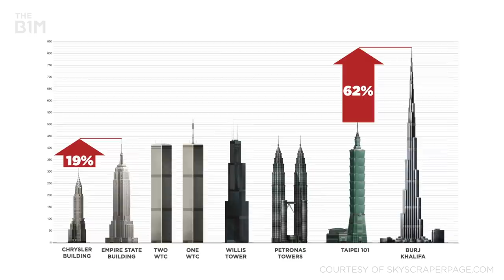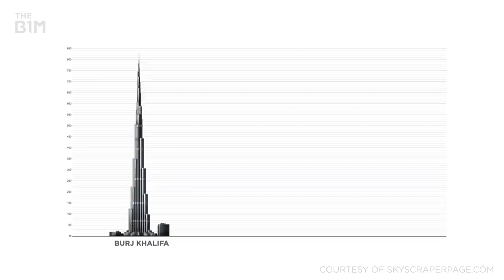Will There Ever Be Another World's Tallest Building?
The Burj Khalifa has remained the world's tallest building for a decade. Have we finally found the meeting point of hubris and economics? Have we built the world’s last tallest building?

Read the full story on this video, including images and useful

Narrated by Fred Mills. Additional footage and images courtesy of 22 Bishopsgate, Adrian Smith + Gordon Gill, Santiago Calatrava, EMAAR Properties, Lienyuan Lee, Skyscraper Page, Broad Group, Gensler, ECADI, Goettsch Partners, Jeddah Economic Company, Bakhsh, S. Nitzold, Alejandro VN, Harmen Patil.